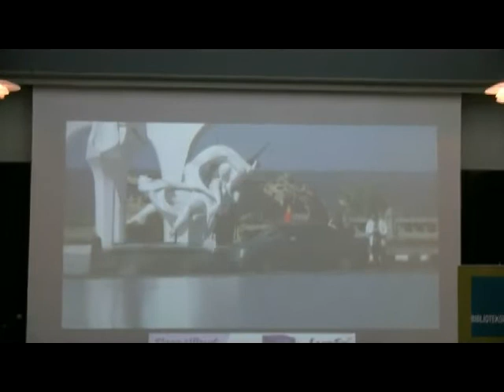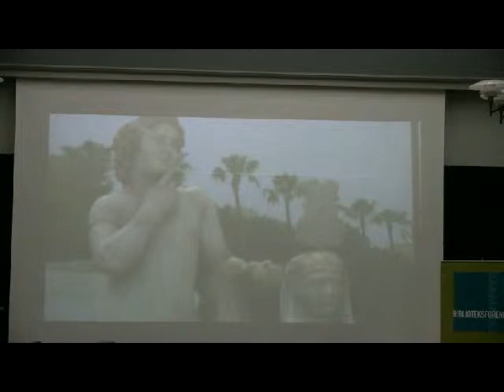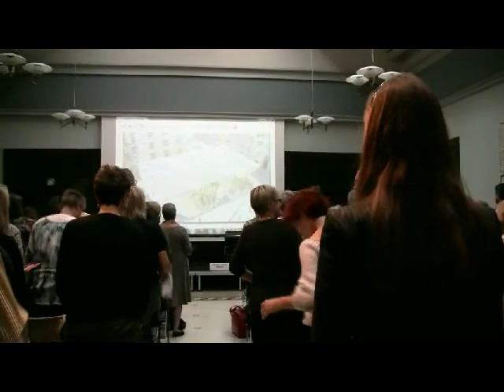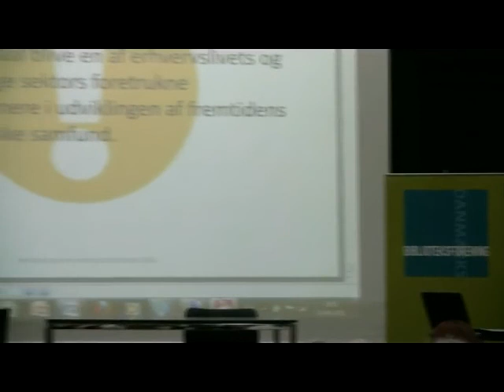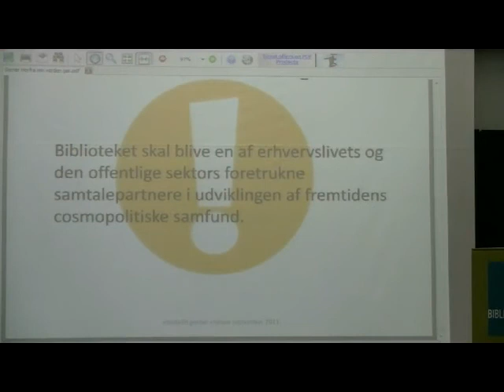Elsebeth Gerner Nielsen - Kultur & Identitet - Danmarks Biblioteksforenings Kulturkonference 2011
Elsebeth Gerner Nielsen taler på DBs Kulturkonference "Kultur & Identitet" den 13. september 2011 på Carlsberg Museet